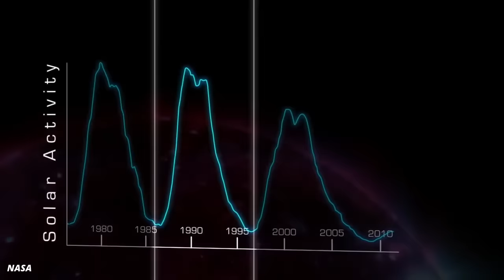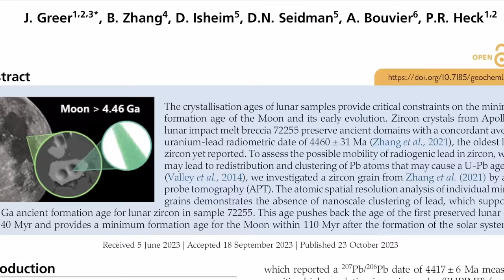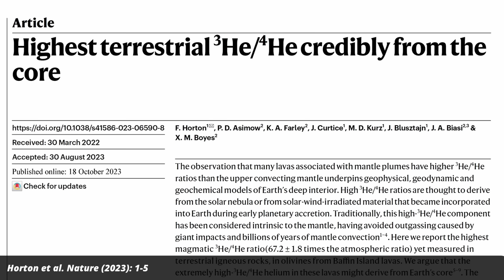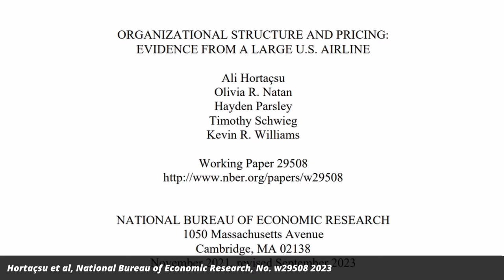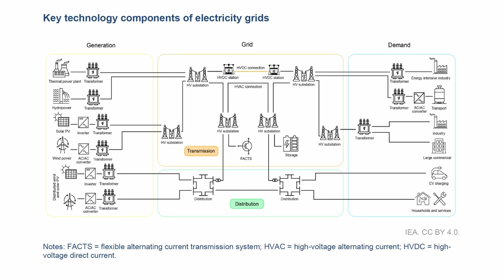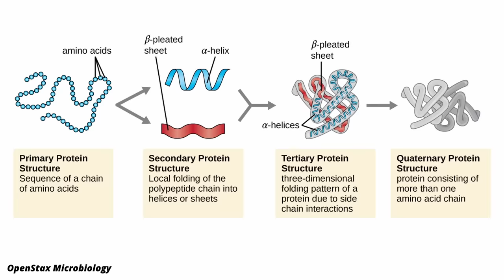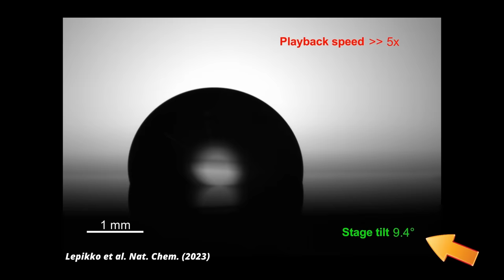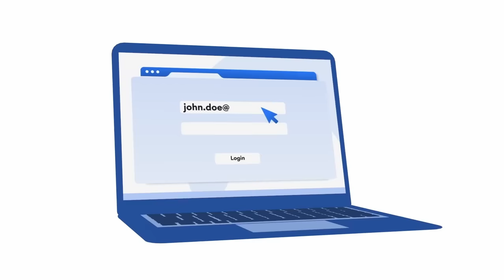Solar Surprise: The Sun's magnetic poles will flip earlier than expected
It’s risk-free with Nord’s 30-day money-back guarantee!

Science never rests and this week we have quite a selection of news. It looks like the sun’s magnetic field will flip earlier than expected, the moon is 40 million years older than anyone thought, a group of geologists have found that Earth’s core is leaking, we’ll have a look at the tiniest particle accelerator ever, why airline pricing is such a mess, hear what the International energy agency has to say about the condition of our electric grids, how physics improves protein folding predictions, the most water-repellent surface ever, and of course, the telephone will ring.

00:00 Intro
00:45 Sun's magnetic poles will flip sooner than expected
02:35 The moon is older than we thought
04:09 The tiniest particle accelerator ever
05:36 Earth's core is leaking
06:51 Why airline pricing is such a mess
09:15 New report on our electric grid troubles
11:17 Physics chimes in on protein folding
12:36 The most water repellent coating
13:47 Browse Safely with NordVPN